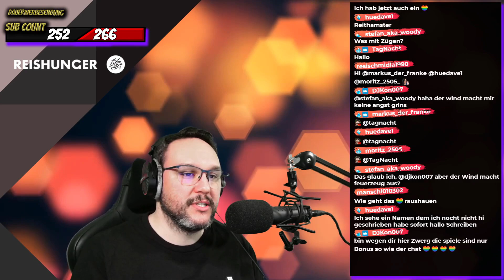WIGGLES [013] Let's Play deutsch german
📄 ZUM SPIEL
• Wiggles
• 27. September 2001